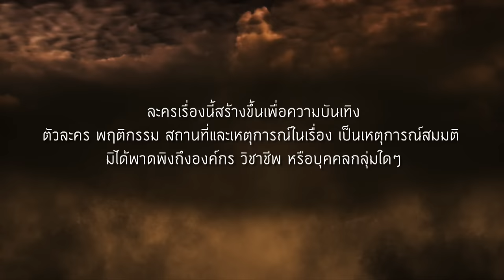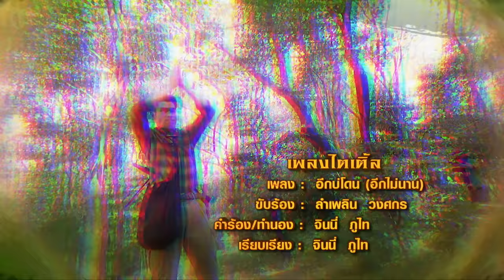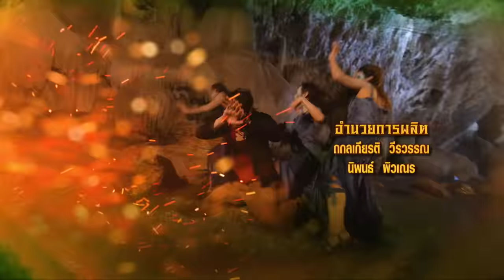ดงพญาเย็น | EP.45 (FULL EP) | 22 เม.ย. 64 | one31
📌 ดูละคร ดงพญาเย็น ทุกวันจันทร์-พฤหัสบดี เวลา 1 ทุ่มตรง ทางช่องวัน31
ดูย้อนหลังดงพญาเย็น ได้ที่

เตรียมตัวผจญภัยเปิดตำนานป่าอาถรรพ์ “ป่าดงพญาเย็น” ที่เต็มไปด้วยอันตรายรอบด้านกับภารกิจสุดหฤโหดที่เดิมพันด้วยชีวิต..!!

เรื่องราวของละครดงพญาเย็น เริ่มมาจากตัวละครเอกอย่าง เพชร พญาไพร (พ้อยท์-ชลวิทย์) ที่พ่อพาออกมาขายควาย แต่ถูกโจรปล้นเข้าเสียก่อน ภารกิจของเพชรจึงเป็นการออกตามหาพ่อในป่าดงพญาเย็น ที่มีชุมโจรเยอะมากในขณะนั้น

ด้านนางเอกของเรื่อง คุณจันทร์ (เฌอเบลล์ ลัลณ์ลลิน) มีพ่อเป็นปลัดที่ถูกส่งมาปราบโจรที่ป่าแห่งนี้และหายตัวไป ภารกิจของเขาและเธอจึงมีเป้าหมายเดียวกัน นั่นคือการตามหาพ่อไปด้วยกัน

ดงพญาเย็น นำโดย พ้อยท์-ชลวิทย์, เฌอเบลล์-ลัลณ์ลลิน, อัค-อัครัฐ, ชาร์เลท-วาศิตา, ญิ๋งญิ๋ง-ศรุชา, ปู-กรองทอง นอกจากนี้ยังมีนักแสดงมากฝีมือ ทั้งรุ่นเล็กรุ่นใหญ่มาประชันบทบาทกันคับจอ อาทิ อัค-อัครัฐ, อู๋-นวพล, ญิ๋งญิ๋ง-ศรุชา, เดี่ยว-ชูพงษ์, เมย์-บัณฑิตา, หลิน-นุศรา, ปราบต์-ปราบต์ปฎล, นุ้ย-เกศริน, ต้น-ศักราช, เติ้ล-สุทธิ์คุณ, แมงมุม-กิติพัฒน์ ฯลฯ

อัพเดทผังรายการล่าสุด